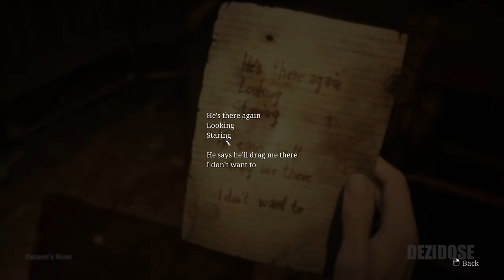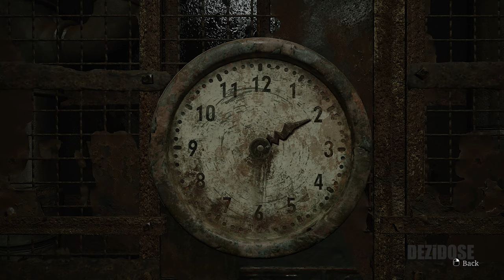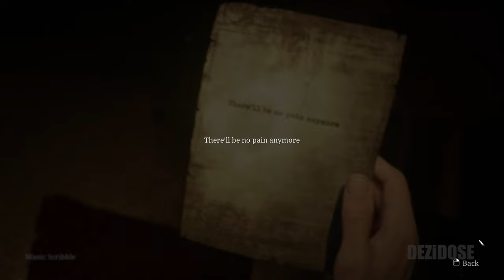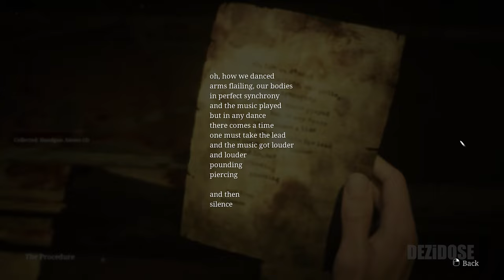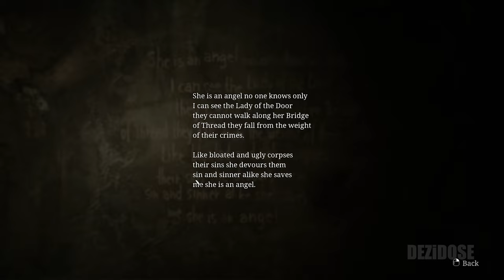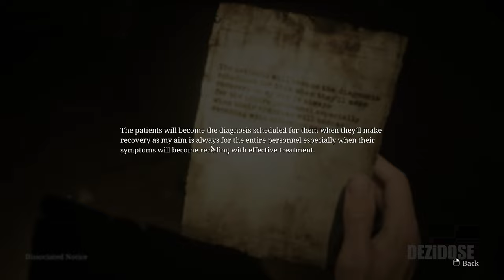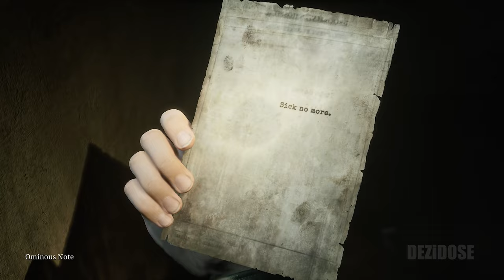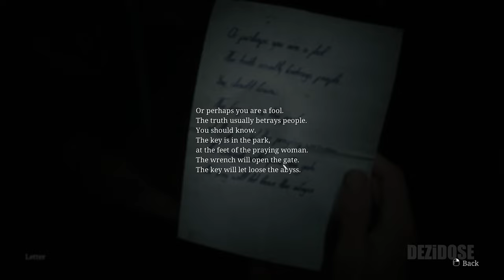Silent Hill 2 Remake Gameplay Walkthrough Part 5 - No Commentary 4K60FPS